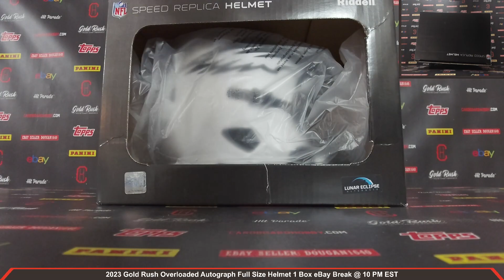2023 Gold Rush Overloaded Autograph Full Size Helmet 1 Box Break eBay 11/4/2023